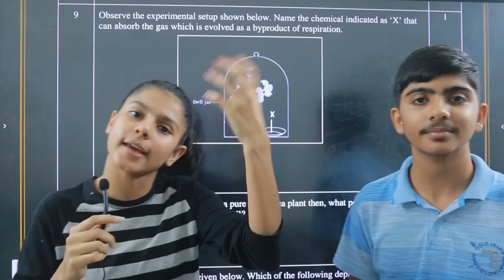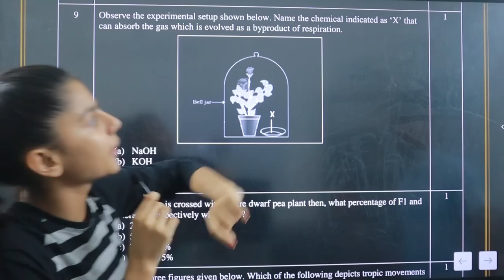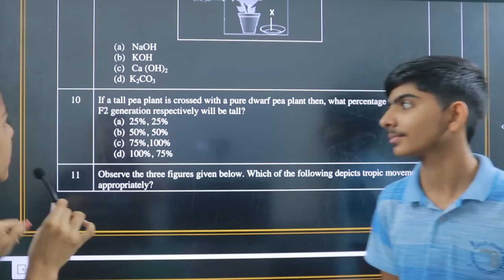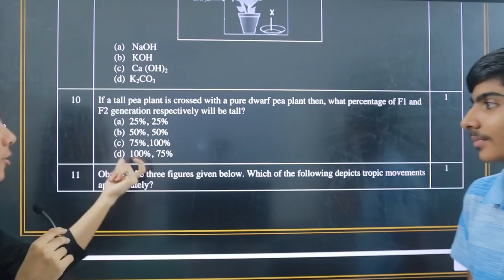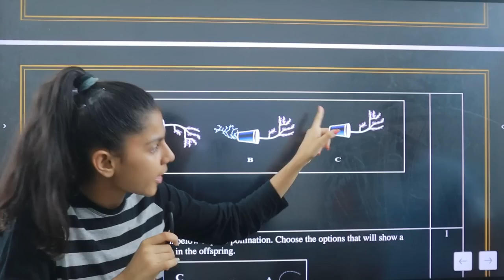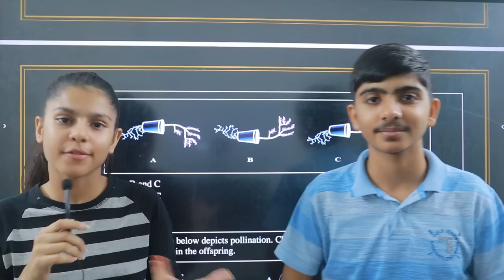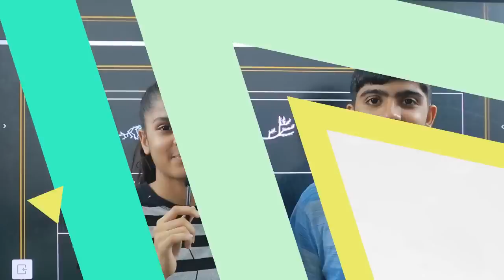Is NCERT Sufficient ? BIGGEST DOUBT 🔥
SMJh nhi aa rha kaise padhe ? TOH AAJ CLEAR KR DE TE HAI YEH DOUBT
perks will give you lot of advantage just check and choose best perk for you
FUNNY VIDEOS LOL dekhlo timpe pass ke liye